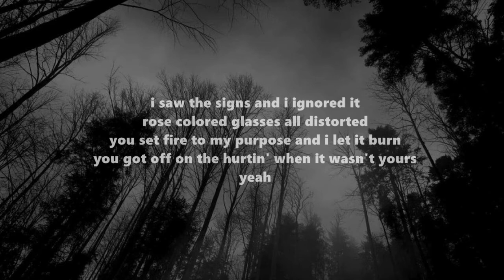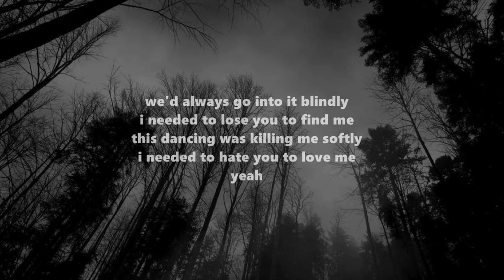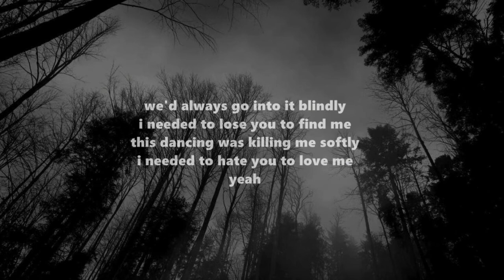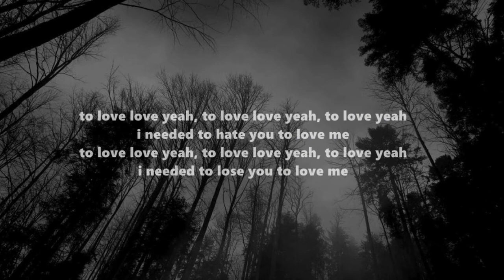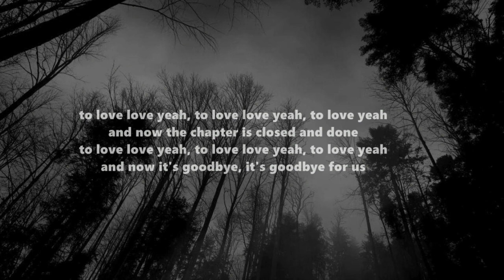lose you to love me by selena gomez: lyrics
song: lose you to love me
album: rare
artist: selena gomez
producers: finneas and mattman & robin
songwriters: selena gomez, julia michaels, justin tranter, mattias larson and robin fredriksson
release date: october 23rd, 2019

lyrics as in video:

you set fires to my forest and you let it burn
sang off key in my chorus 'cause it wasn't yours

you set fire to my purpose and i let it burn
you got off on the hurting when it wasn't yours, yeah

to love love yeah, to love love yeah, to love, yeah

you tore me down and now it's showing
in two months you replaced us, like it was easy
made me think i deserved it, in the thick of healing, yeah